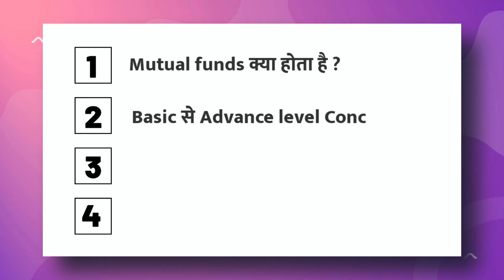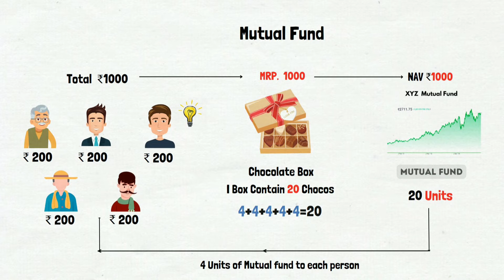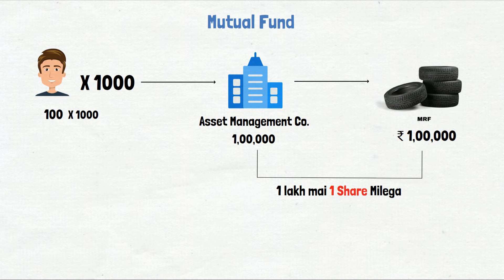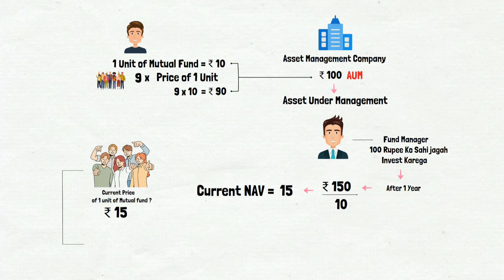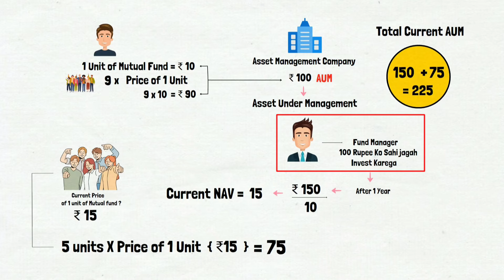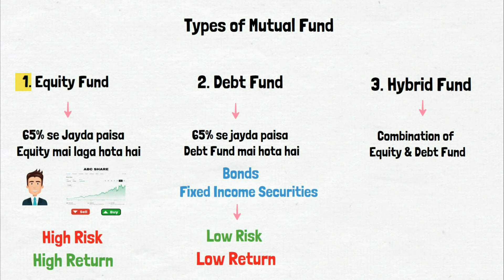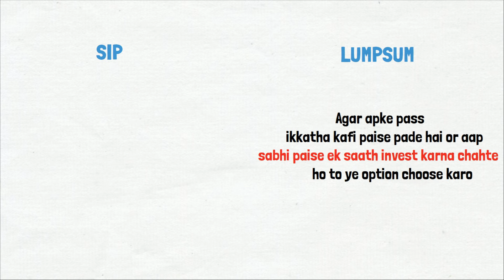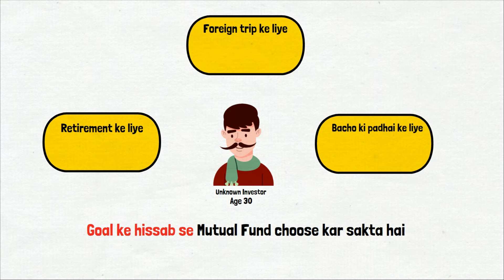Mutual Fund क्या है। Mutual funds Explained in Hindi [ SIP vs Lumpsum ]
If you want to learn about Mutual Funds. Than this video will clear all your doubts regarding mutual funds.

अगर आप mutual Funds के बारे में जानना चाहते हैं तो ये वीडियो आपके बड़े काम आने वाली है इस विडियो में हम Mutual funds के सभी कॉन्सेप्ट्स को सरल भाषा में समझाया है।

Topics Covered:-
1. Mutual Fund kya hai
2. Mutual Funds for beginners
3. Mutual fund investment
4. Mutual fund SIP kya hai